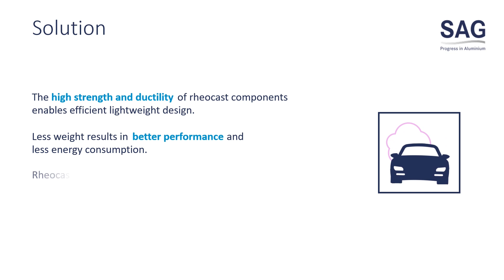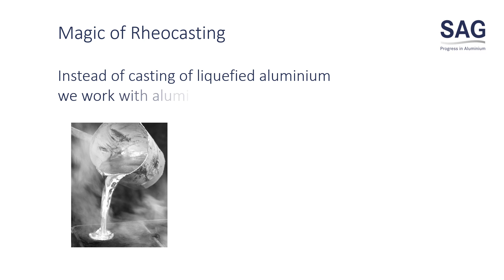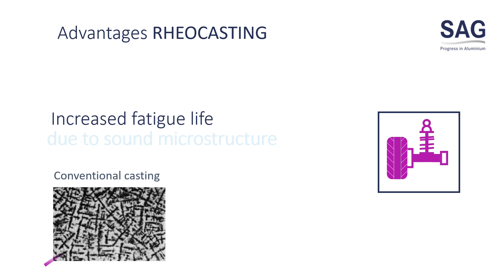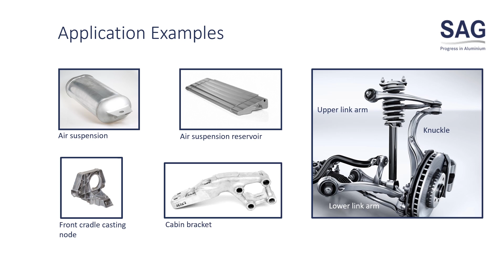Advantages of Rheocasting Short Version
Rheocasting of alumimium delivers a lot of advantages for automotive and truck manufacturer. Less weight means less CO2 emissions. Learn more about the magic of rheocasting by SAG with this video